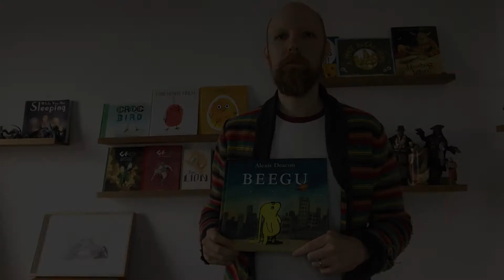Beegu Space Sustainability